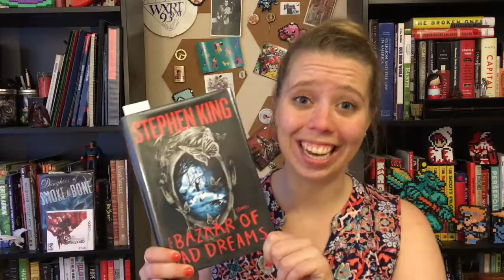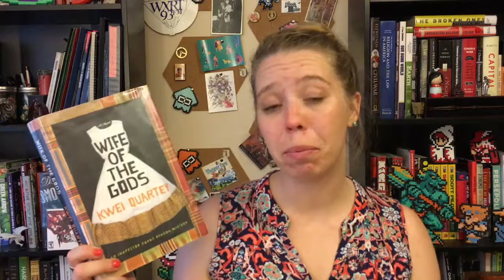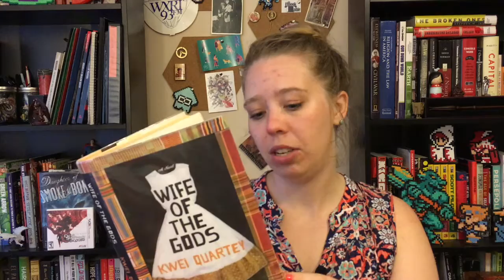Friday Reads: September 9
Happy Friday! Erin's got a new batch of Friday Reads in this week's video. Let us know what YOU think of this week's picks in the comments!

Books Mentioned:
The Bazaar of Bad Dreams // Stephen King
American Psycho // Bret Easton Ellis
Spook: Science Tackles the Afterlife // Mary Roach
Wife of the Gods // Kwei Quartey

Litsy @GameandRead